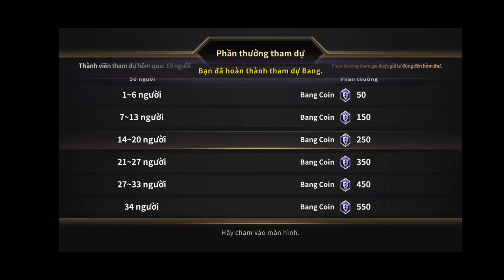DRAGON RAJA ORIGIN ZEMIT (NFT) Free token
Free token boss 7-5
Dungeon token Dra lv 30